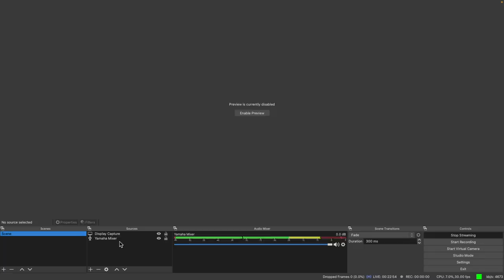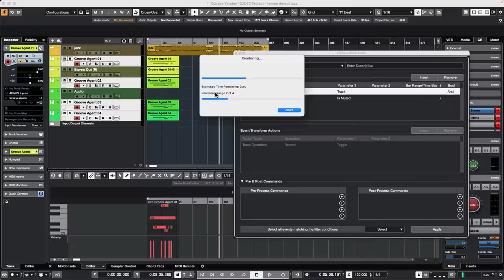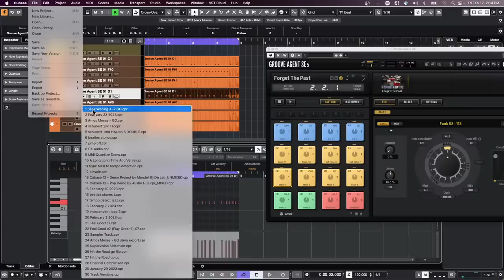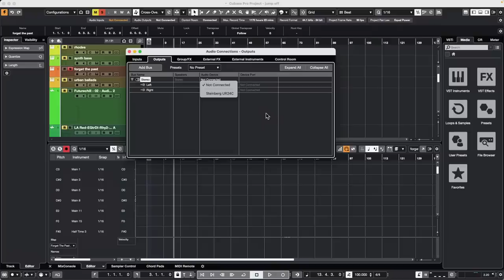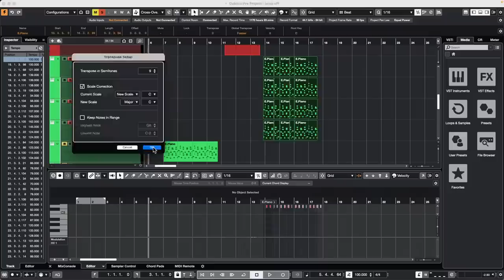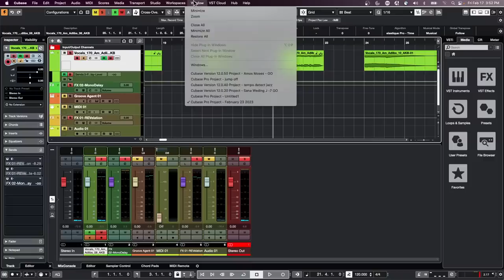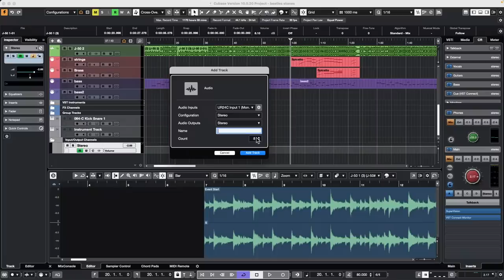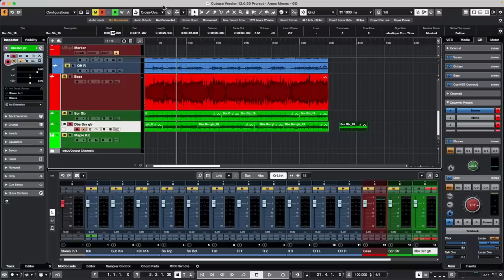How to delete the space between events in an automated way | Club Cubase Feb 17th 2023